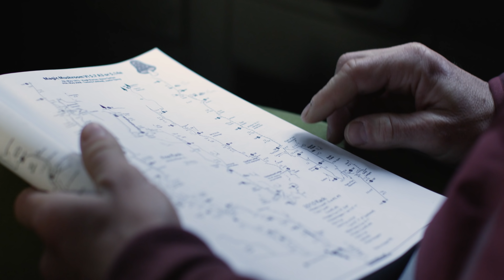Black Diamond Presents: Magic Mushroom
On December 10, BD Athlete Babsi Zangerl and Ambassador Jacopo Larcher claimed the coveted second ascent of Magic Mushroom (VI 5.14a)—El Cap’s second hardest route. Check out this film capturing their ascent.